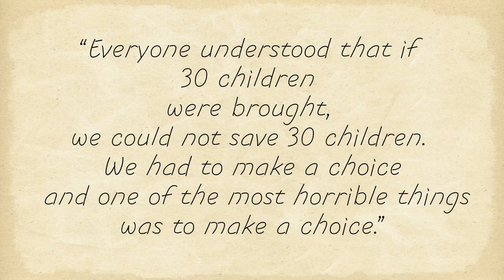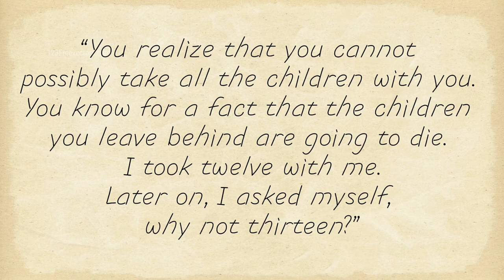World War Two - Johan Van Hulst Documentary: Teacher and Holocaust Saviour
Follow the story of Johan Van Hulst, the Dutch educator who saved hundreds of children from the Holocaust.

All footage and images used in Tipsy History Profiles are sourced from free media websites or are purchased with commercial rights from online media archives.